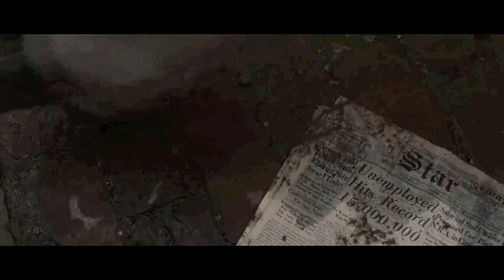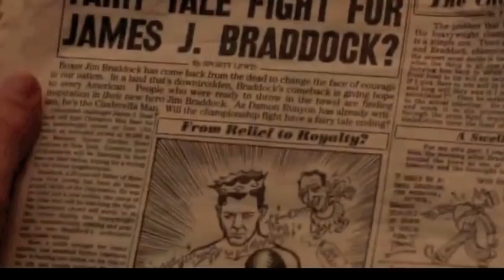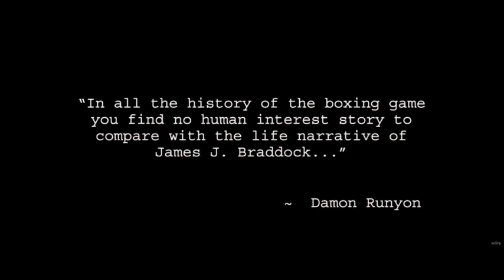Cinderella Man Trailer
A trailer for the movie Cinderella Man.  This is an educational video made to inform students on the subject of the Great Depression.